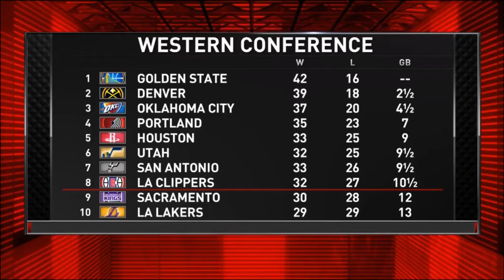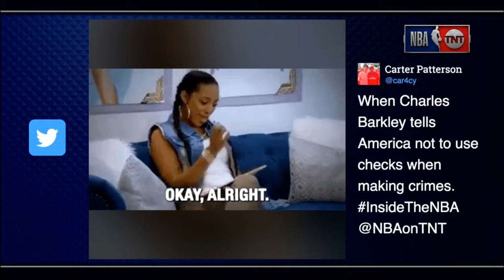BREAKING NEWS Warriors defeat Kings 125 123; Steph Curry 36 Pts, Kevin Durant 28 Pts